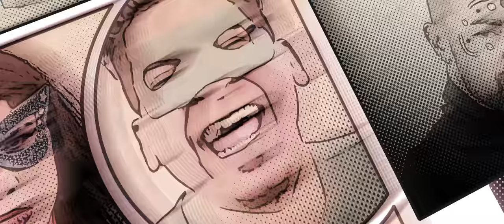Super Perreo@CHARLEEWAY​@JOVANIVAZQUEZOFICIAL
Esto es un Super Perreo por el F**N @CHARLEEWAY presentando a los mejores influencers de PuertoRico @edmedinaaaaaa @WillySant @eltonypregunta @JulioJanpierre @MrJSND @peppersboysclub9729 @dimelofeaofficial6903 @krissduceciletv @francisrosas8452 @burbupr @khriztok @JorgitoLaPsiqui @lapsiqui_ @buloonemillion @JoelContrerasOficial @jovanivazqueztv @ditsie_to PROD BY @CHARLEEWAY & @kinolmdr Aka Kino Ta To Fino Perreo Super Perreo